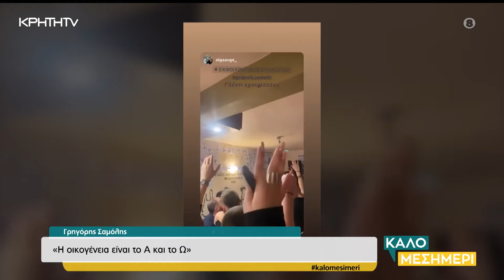Γρηγόρης Σαμόλης Κρήτη TV Εκπομπή Καλό Μεσημέρι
Γρηγόρης Σαμόλης
🟫 Ο δημοφιλής καλλιτέχνης  μιλάει για τη ζωή και την καριέρα του!
 Εκπομπή Kαλό Μεσημέρι  με τον Λευτέρη Κουμαντάκη και την Χριστιάννα Σκούρα.